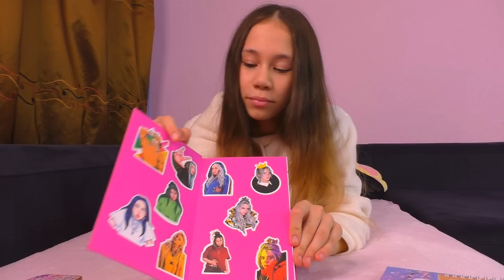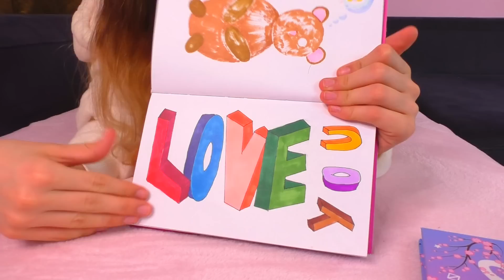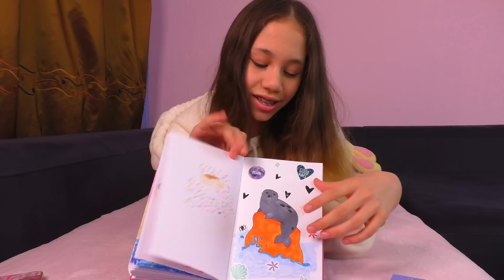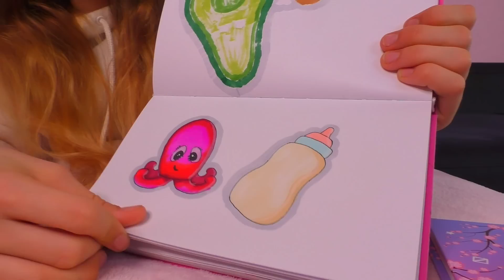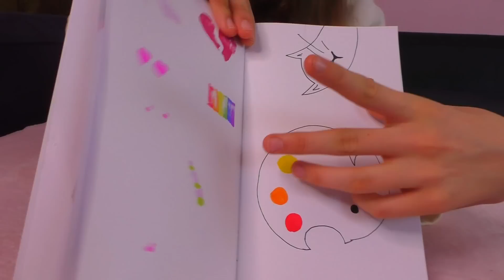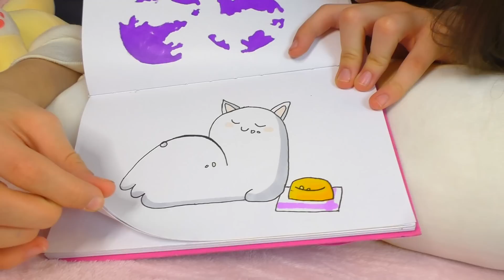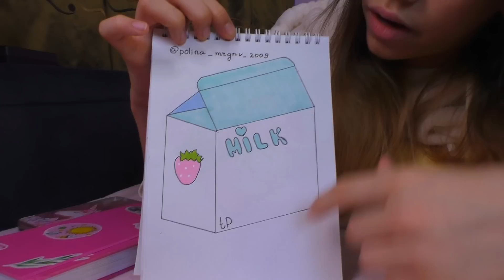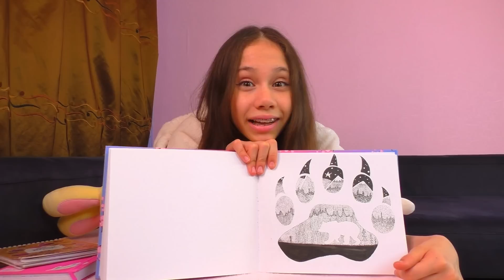Обзор на Мой СКЕТЧБУК 👉 Самые Лёгкие Идеи Для РИСУНКОВ 👉Смотри и Срисовывай!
Обзор Моих СКЕТЧБУКОВ
Это Самые лучшие Идеи Для РИСУНКОВ
Ставь на Паузу и срисовывай!